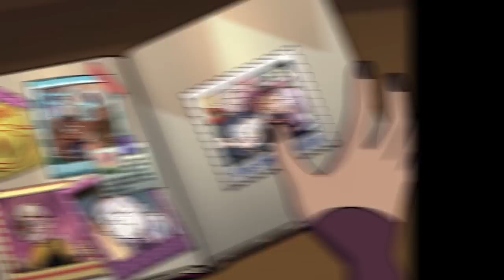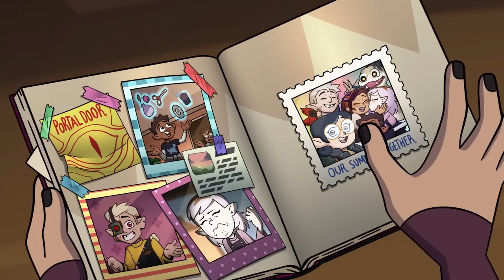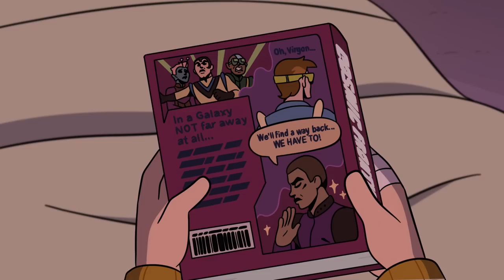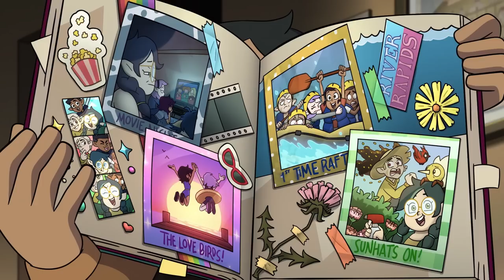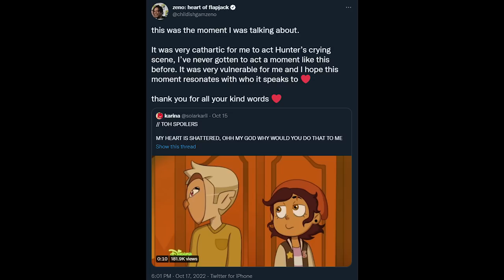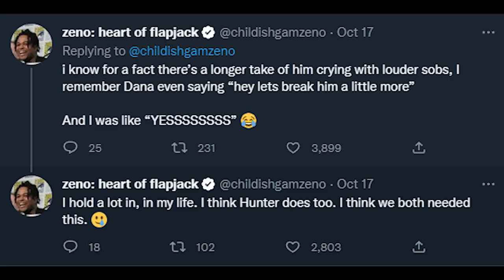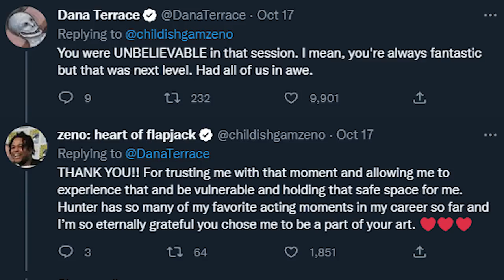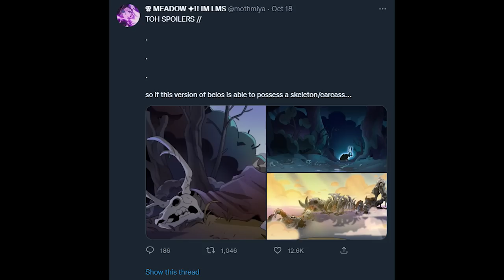Could Belos POSSESS The TITAN?! What's Next For The Owl House Season 3?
We got a lot to talk about today so this videos a bit of a mixed bag of a review, theories, and more. Also, I'm still not over Flapack...

Credit to @mothmiya on Twitter for the Belos possessing the titan idea.

Timestamps:
0:00 Intro
0:30 The Scrapbook
1:49 Cosmic Frontier
2:47 Camila's Parallel's To Luz (Neurodivergence?)
5:38 Background Easter Eggs & Details
7:12 Hunter And Amity's Line Callbacks
8:02 Zeno Robinson's Experience Voicing Hunter
9:50 Belos's True Age
11:14 Hunter's New Eye Color (Could He Use Magic Now?)
12:15 Hunter's Future
13:28 Caleb And Evelyn
16:58 Could Belos Possess The Titan?
21:31 "Thanks To Them"... But Who Are We Thanking?

Music Used In Order:
Dark Pit - Kid Icarus Uprising
Apollo Justice - A New Chapter Of Trials! (2016) - Ace Attorney: Spirit Of Justice
Destroyed Skyworld - Super Smash Bros Ultimate

The Owl House Season 3
The Owl House Season 3 Episode 1
The Owl House Thanks To Them
Owl House Season 3
Owl House Season 3 Episode 1
Owl House Thanks to Them
TOH
TOH S3
TOH Season 3
TOH Season 3 Episode 1
TOH Thanks To Them